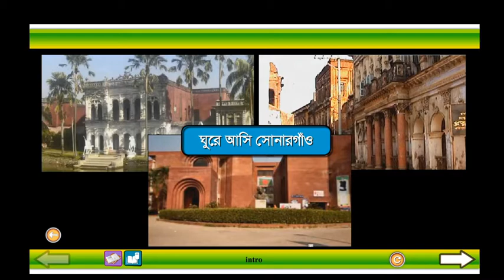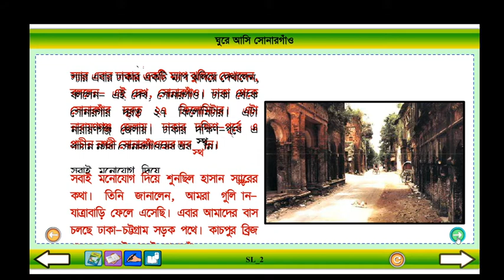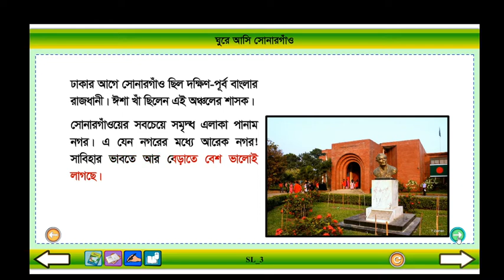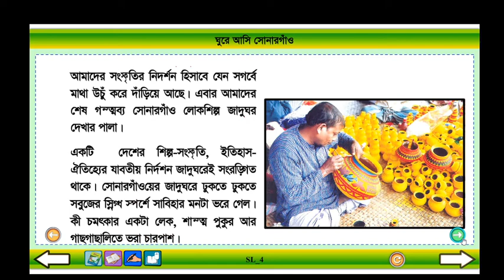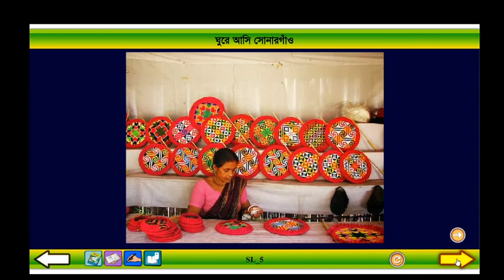Class 4 Bangla Gure Asi Sonarga Part: 1।। বাংলা ৪র্থ শ্রেণি ঘুরে আসি সোনারগাঁও পর্ব : ১